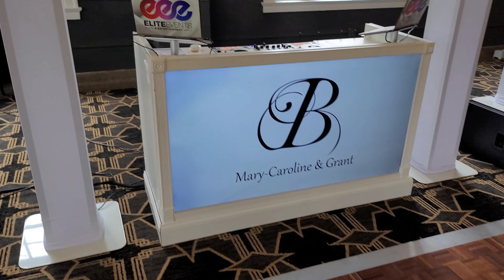Wedding Gig Log | June 6, 2021 | The Olmsted | The Cicada Migration Invasion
A dry wedding, a very religious crowd! One heck of a party!